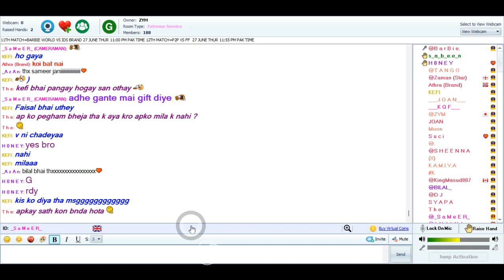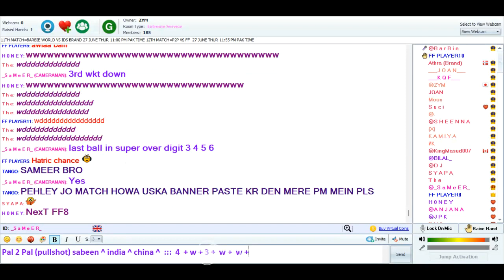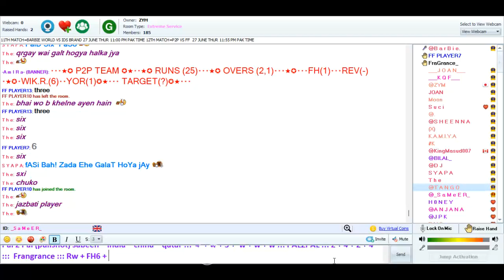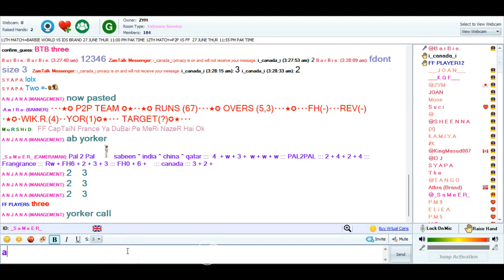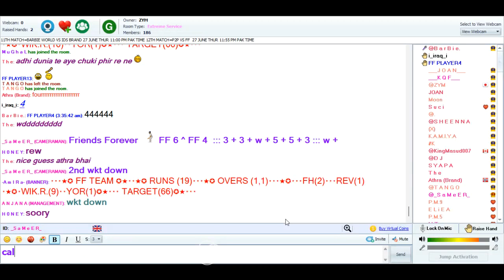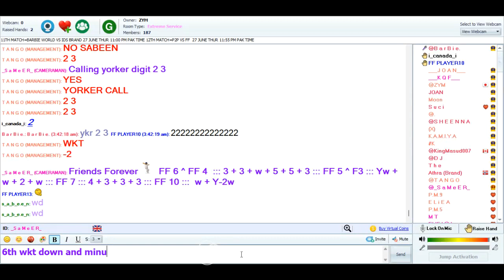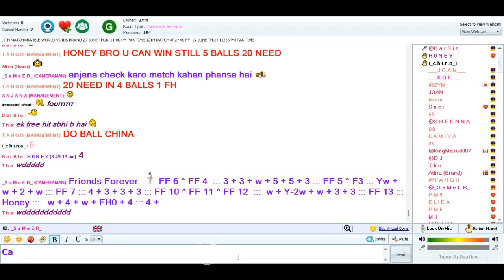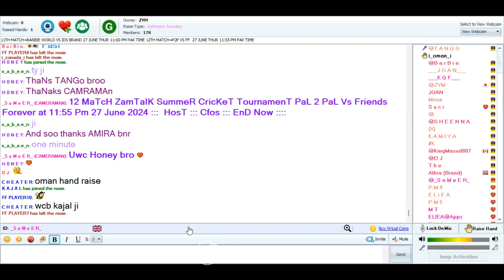12 MaTcH ZamTalK SummeR CricKeT TournamenT PaL 2 PaL Vs Friends Forever at 1155 Pm 27 June 2024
12 MaTcH ZamTalK SummeR CricKeT TournamenT PaL 2 PaL Vs Friends Forever at 1155 Pm 27 June 2024
Sponser By :
Sheena & Shera & Zaman & yar1 & King Masood & Athra